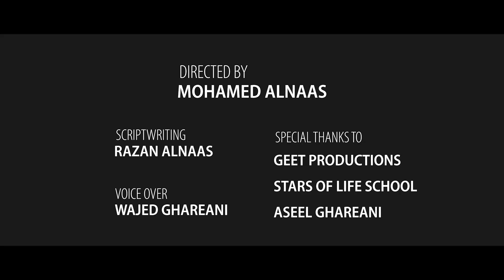Promote Award (1st Place) Challenge Robotics Team - FIRST Tech Challenge Libya 2022-2023